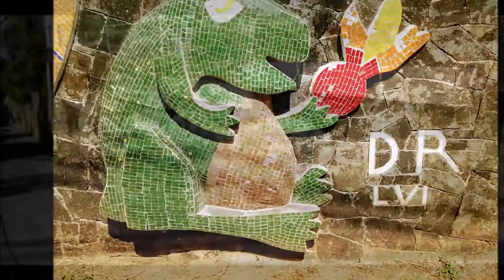20.06-2018 - INSIGNIA Cruise - Acapulco City Tour - 20-06-2018 by Rudy